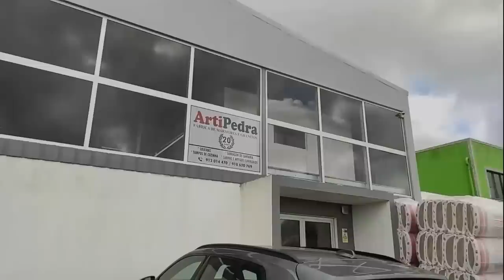Nelia com tudo preparado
Nelia - Terceira - festas - amigos